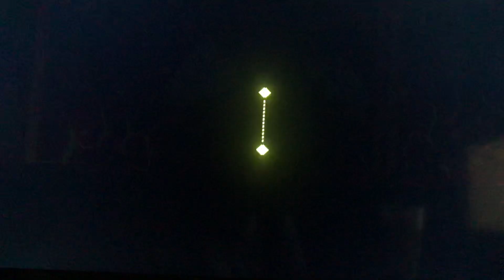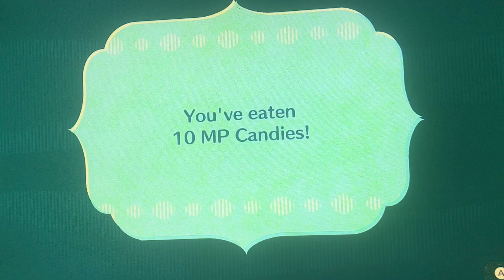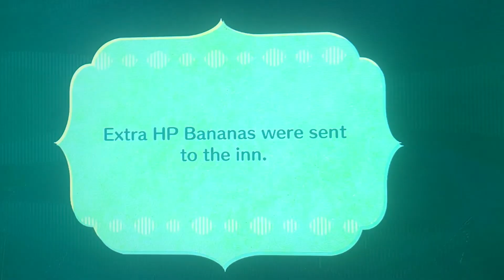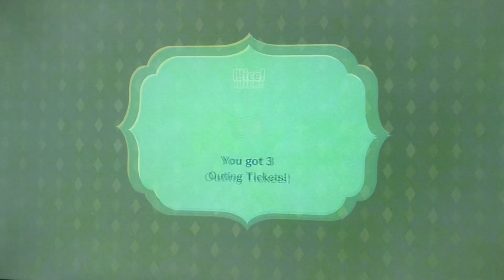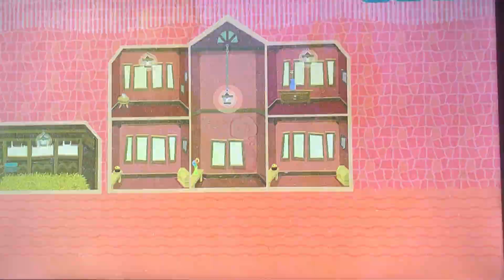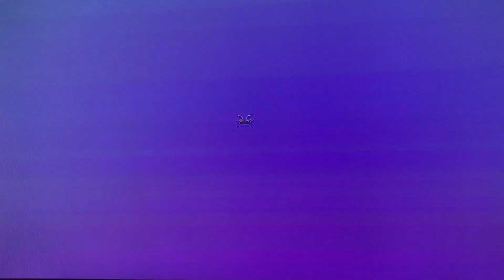Miitopia with ROBLOX Flicker Characters Part 13